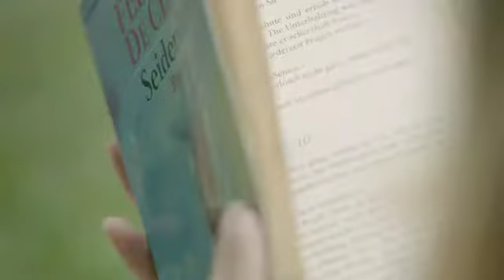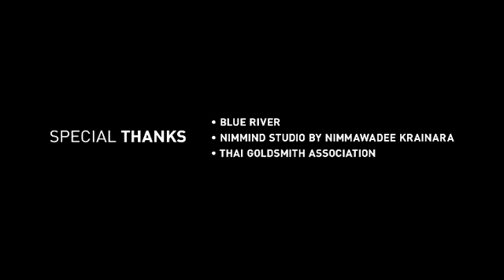Think Crafted Jewelry, Think Thailand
Interested in sourcing high quality jewelry products from Thailand?